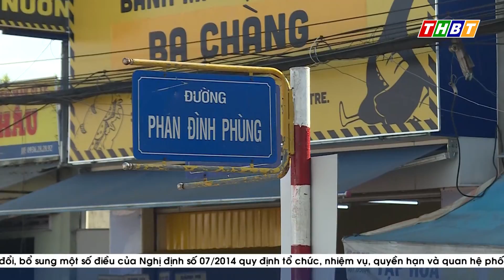RA QUÂN KIỂM TRA TRẬT TỰ HÀNH LANG ATGT